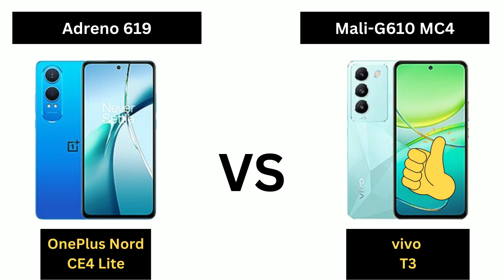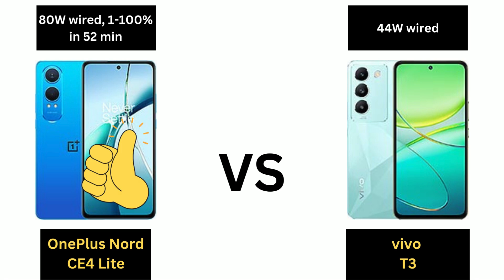📱 OnePlus Nord CE4 Lite vs vivo T3 comparison - Which one is better? 🤔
📱 In this video, we compare the OnePlus Nord CE4 Lite and vivo T3 to help you decide which smartphone is the better choice. We analyze their design, performance, camera quality, battery life, and unique features. Watch till the end to see which phone comes out on top!